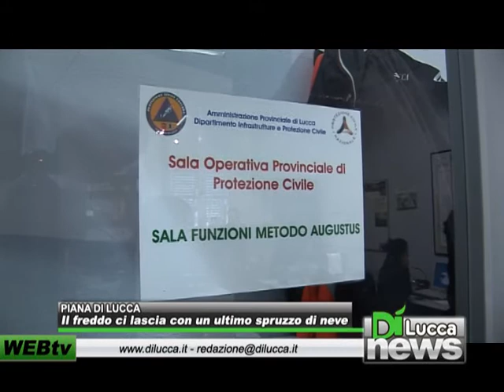Il freddo ci lascia con un ultimo spruzzo di neve - DiNews - 15 febbraio 2012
PIANA DI LUCCA - DiNews - 15 febbraio 2012